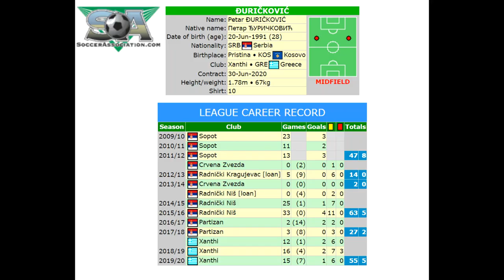Petar DJURICKOVIC 2020 - Midfielder - Serbia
Name: Petar Djurickovic
Date of birth: Jun 20, 1991
Place of birth: Pristina (SFR)
Age: 28
Height: 1,78 m
Citizenship: Serbia
Position: Midfielder - Attacking
Foot: left
Current club:AO Xanthi
Joined: Jan 1, 2018
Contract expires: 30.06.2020